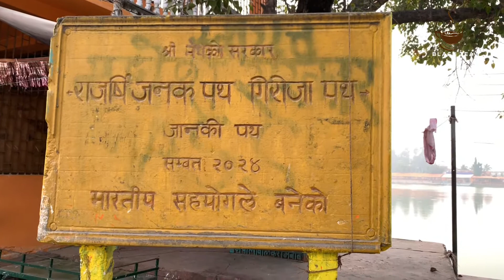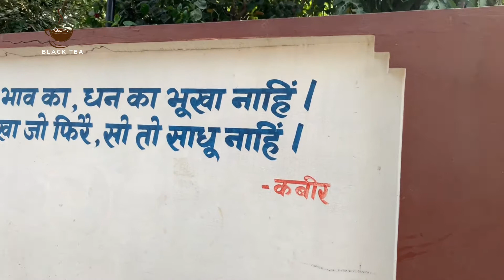JANAKPUR Dham जनकपुकधाम दर्शन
Sub-metropolitan city in Dhanusa District of Province No. 2 of Nepal.
The city is located about 225 km. south-east of Kathmandu. Janakpur city is a center for religious and cultural tourism.
This city, also known as Janakpurdham, was founded in the early 18th century.
Nepal Railways used to operate between Janakpur and India.
Camera/Editor: Man Bahadur Thapa
Makeup Artist: Kamala Khatri Thapa